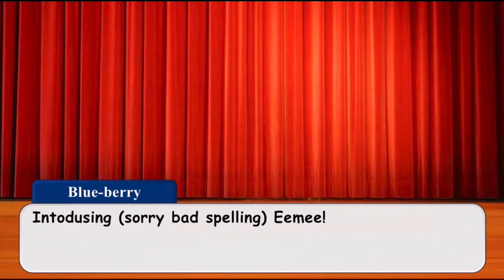Fashion show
Designer: Randomisation Button